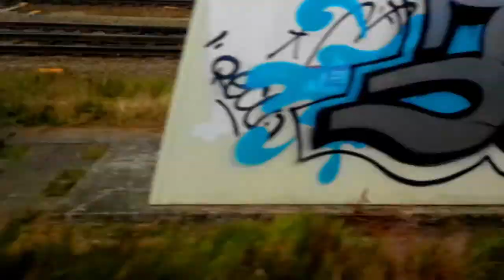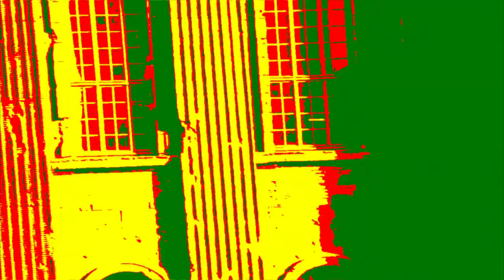Reykjavictim (炸脖龙) - Gao Su Tie Lu (高速铁路)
New video from Reykjavictim album Xiao Di Fang (小地方) out on Metal Postcard Records and on Bandcamp
If you'd like to get in contact about anything send a mail to zhabolong (at) gmail.com